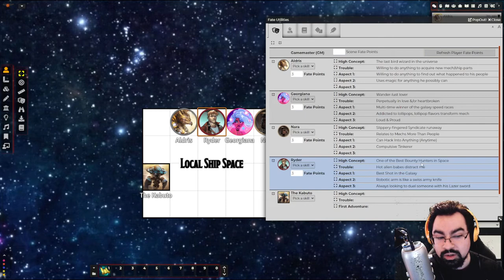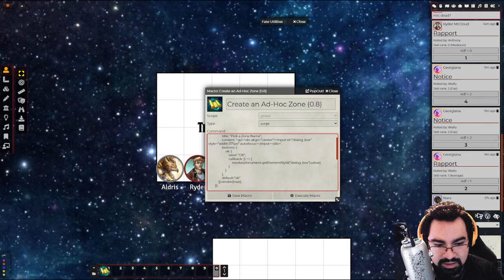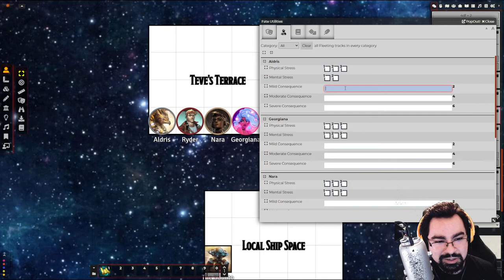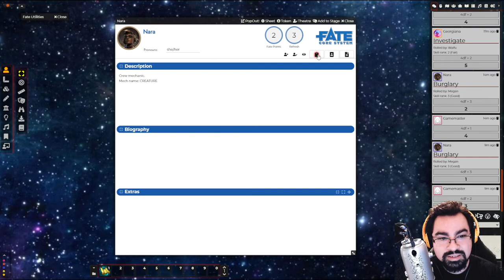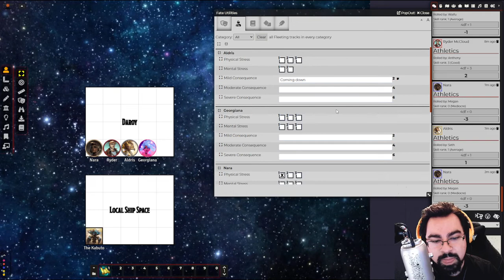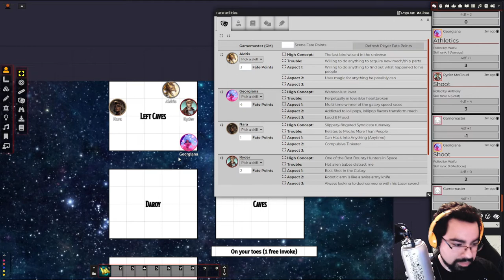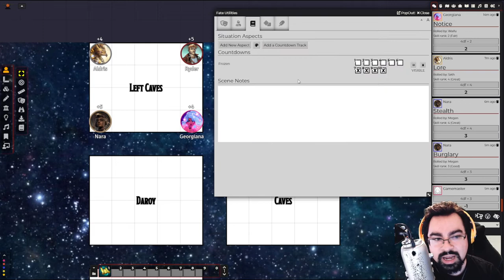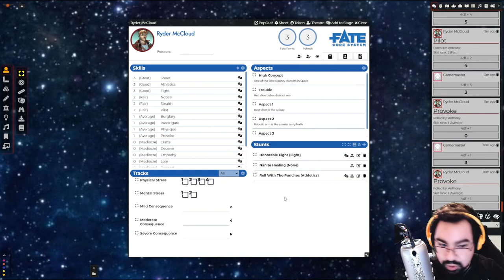FATE Core, Session 01: Let's go to space!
Hopping into a new system! We finally try out FATE Core, set in a crazy ever-growing universe built by my players and I. Oh and also Mecha, because of course.

Fate is a wonderful setting-less system for all your roleplaying needs

Start 00:08